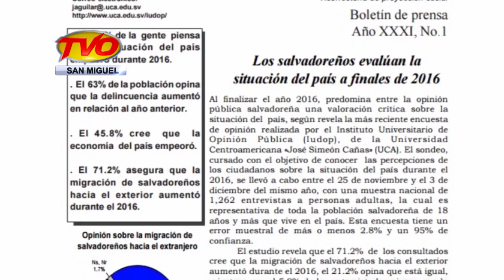NOTICIAS, 11/01/2017, BLOQUE 7